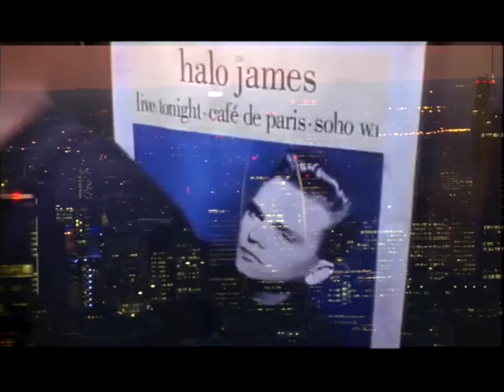Halo James - Could Have Told You So (Extended Version)